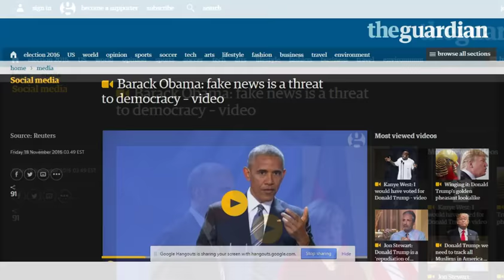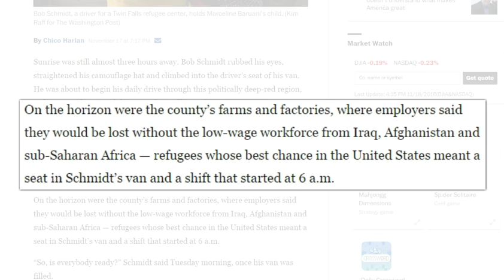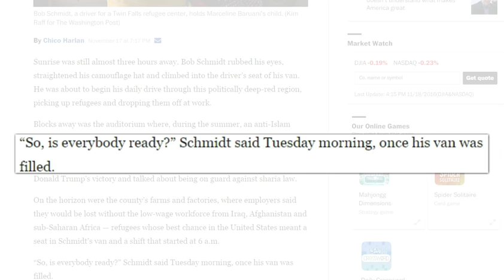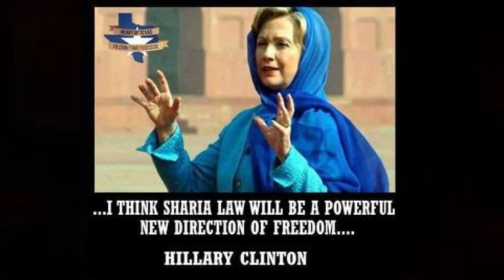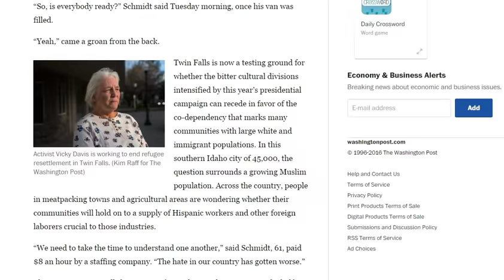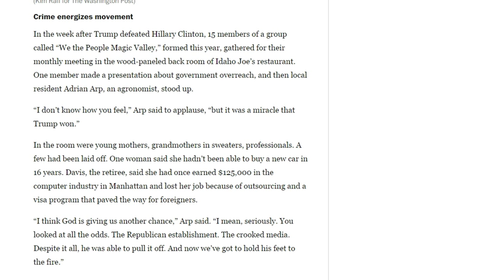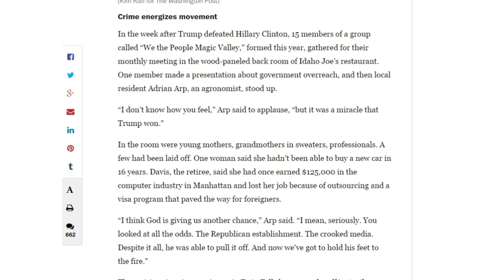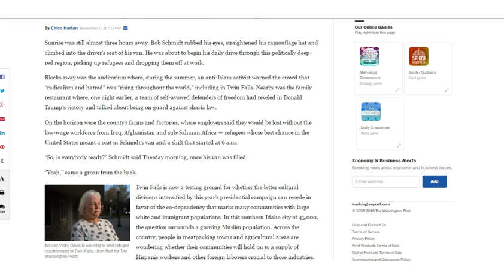Globalization with Vicky Davis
In Twin Falls, Idaho, co-dependency of whites and immigrants faces a test